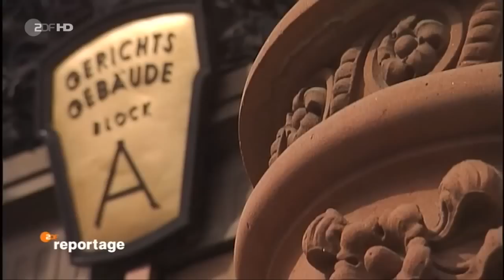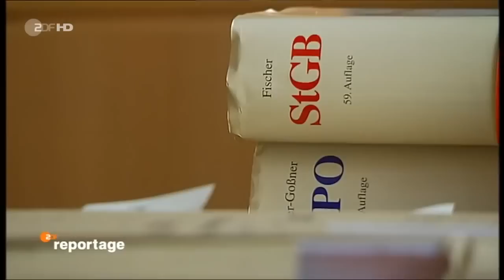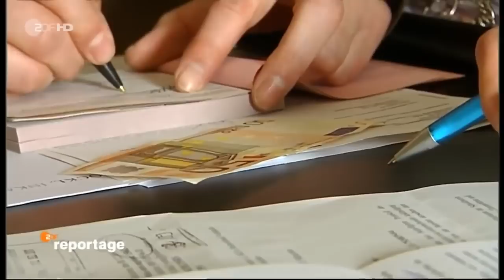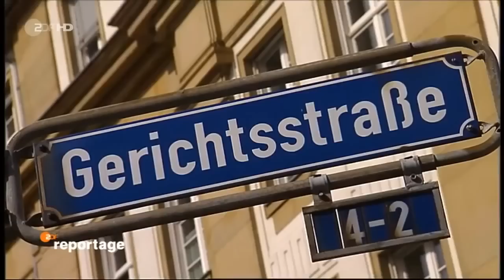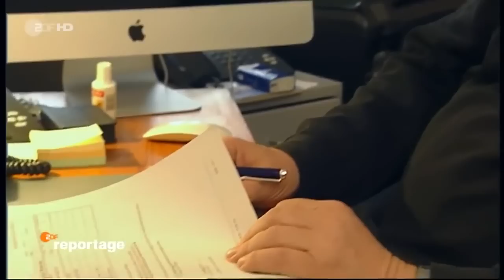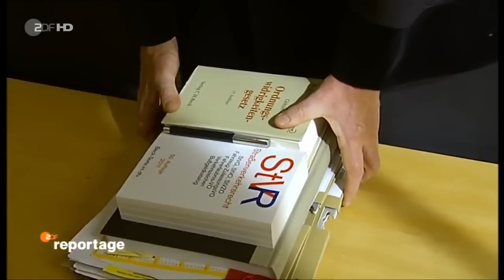Die Verhandlung ist eröffnet! Alltag am Frankfurter Amtsgericht [Dokumentation Deutsch]